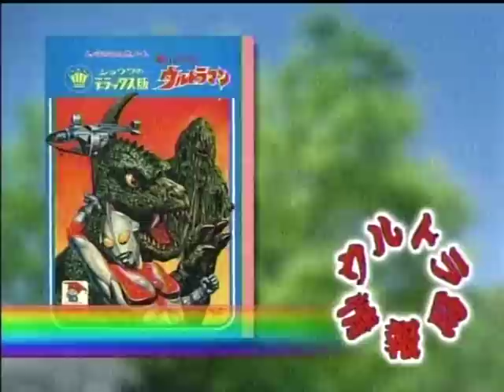ウルトラ情報局 2005.05 帰ってきたウルトラマン 団時朗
郷さん　ありがとう